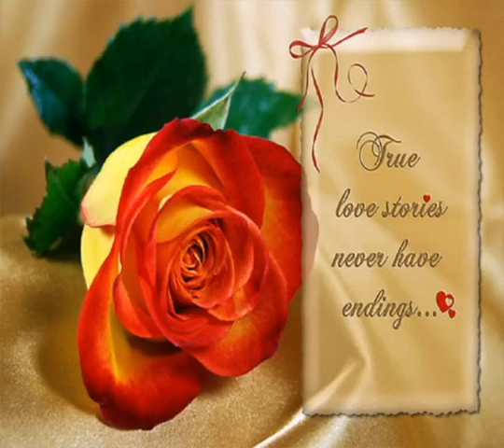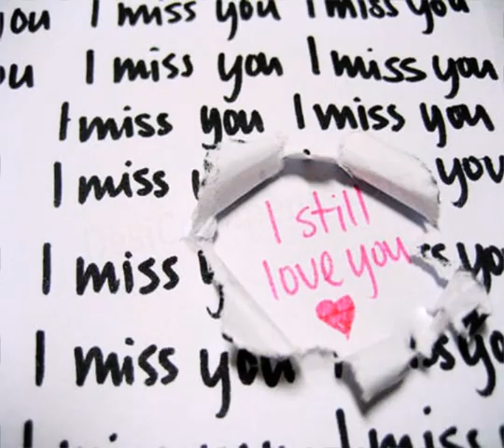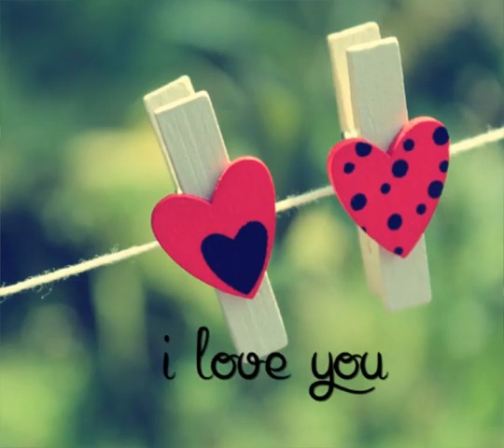Tatuajes. (Joan sebastian)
→_→☆◆◇★Banessa ruiz.★☆◆◇←_←